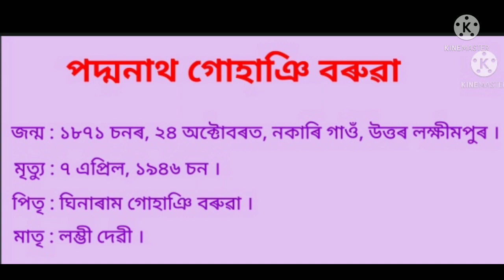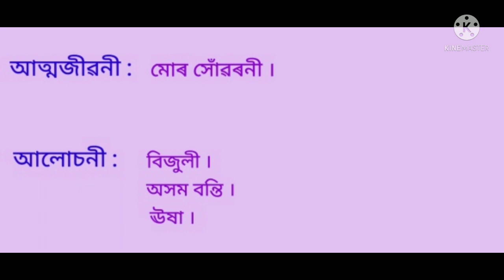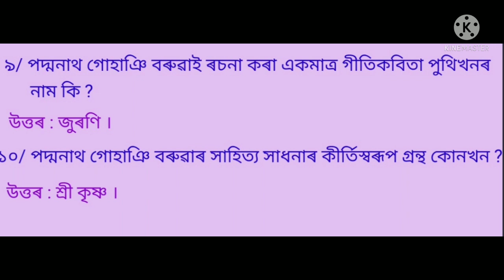About Padmanath Gohain Baruah || পদ্মনাথ গোহাঞি বৰুৱা || Assam TET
In this video you will get the Important G.K. On Padmanath Gohain Baruah for Assam TET and Other Competitive Exams.

Common Questions on Padmanath Gohain Baruah for all competitive exams
Essay on Padmanath Gohain Baruah in Assamese
GK on Padmanath Gohain Baruah
Padmanath Gohain Baruah G.K.
Assam GK for Assam TET and all Competitive Exams
Assam TET
Assam Police exam
Assam Secretariat
PNRD
Assam Irrigation
Assam Police SI
General Knowledge
Assamese General Knowledge
Quiz on Padmanath Gohain Baruah
Assamese GK Quiz
Quiz 2021
Assamese GK Quiz 2021
Assam Police Sub Inspector
CTET
GK